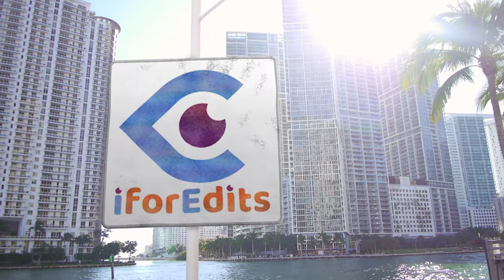v2 Coloured Glass Triangles Presentation with INTRO/OUTRO and Green Screen | FREE TO USE | iforEdits